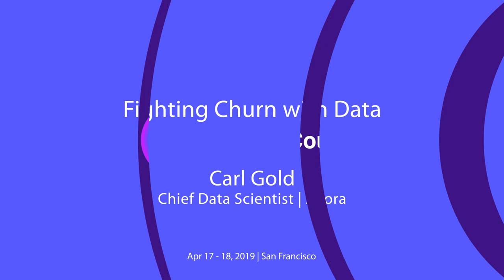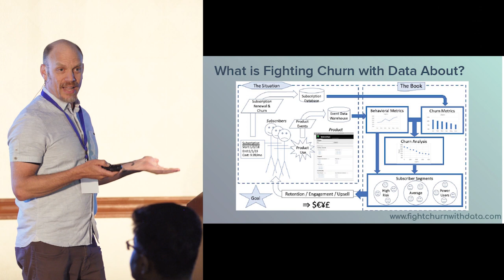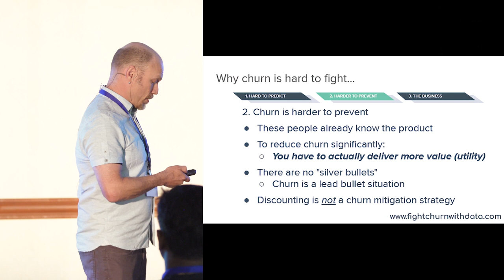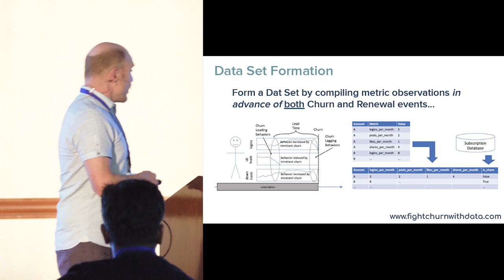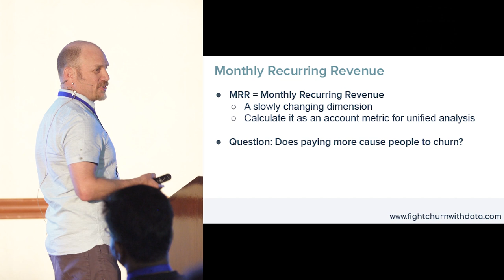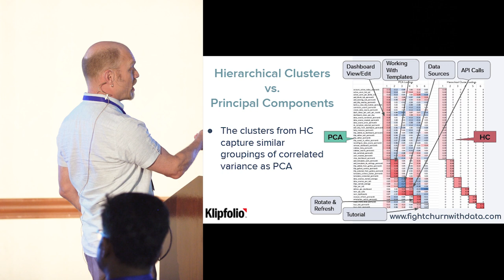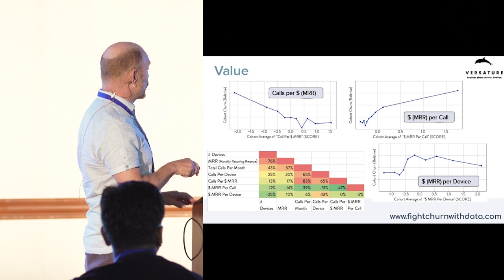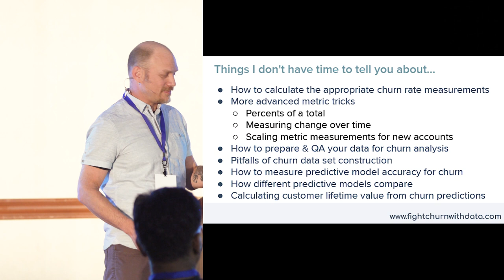Fighting Churn with Data | Zuora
Churn is the bane of products and services with recurring users including subscriptions. Data Scientists, analysts and machine learning engineers are commonly called to the rescue in helping understand what causes users to churn, what is predictive of churn, and what can be done to reduce it. While examples of churn are available as benchmark data sets, analyzing churn in the real world is fraught with challenges and pitfalls for those without experience in this area. The first step is the hardest, and that's taking user information and a data warehouse of user product interactions and turning it into an analytic data set using sound feature engineering principles.

The second step is running some data science algorithms - that's the easy part! The final step is the most important: Turning the information produced into actions that can be taken by people in the business: marketing, sales, and customer facing support and success representatives. The training for most people only covers the second step (the easy part): running algorithms on a prepared benchmark data sets. This talk focuses on the crucial first and third steps: Feature engineering to create the dataset, and empowering different constituencies in the business to reduce churn with the results. The insights to be presented are based on the dozens of predictive churn analyses I have done for Zuora customers as Chief Data Scientist . The talk will features material from my forthcoming book: Fighting Churn with Data, to be published in 2019. for more.)

Zuora's Chief Data Scientist Carl Gold is the creator of the Subscription Economy Index™ and the Data Science behind Subscriber Insights. Carl has a PhD from the California Institute of Technology and has first author publications in leading Machine Learning and Neuroscience journals. Before coming to Zuora, he spent most of his post-academic career as a quantitative analyst on Wall Street. Now a data scientist, he uses a variety of modern tools and techniques to analyze data produced by online systems.